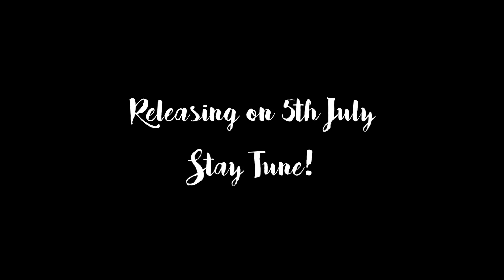༧གོང་ས་མཆོག་ང་ཚོའི་སྤོབས་པ། New Tibetan Song teaser video 2021